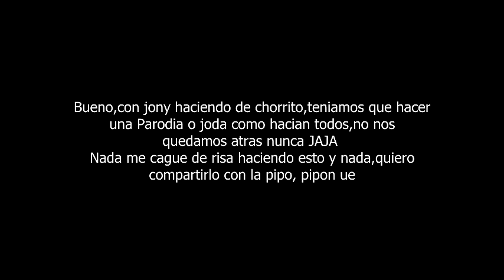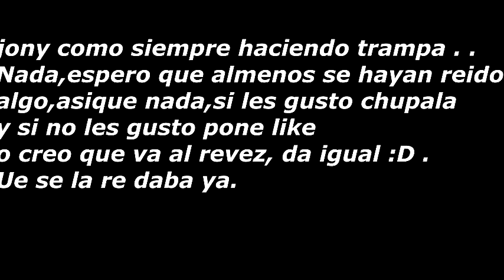Dame la mochila ( Parodia )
Bueno nada,estabamos aburridos y quisimos hacer un video jodiendo al famoso robo en la boca al extranjero de parte de Gaston Aguirre .